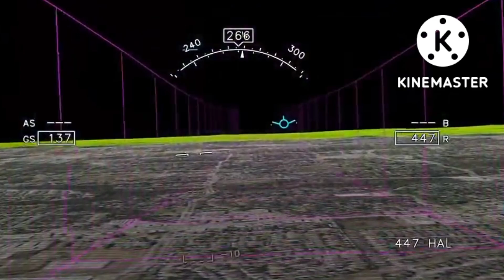Bell V280 Valor , FVL(Future Vertical Lift) Tiltrotor Aircraft Dapat Melaju Dgn Kecepatan 280 Knot